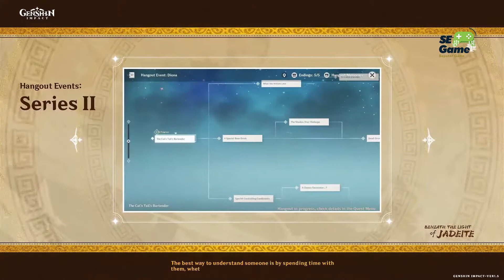Genshin Impact | Detail Update Versi 1.5 - Free 300 Kode Primogem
Detail Update Versi 1.5 - Free 300 Kode Primogem

Kode Primogem :

FS6SU367M279 | 4BNSD3675J8D | ATPTUJPP53QH

[Donasi]:
Support Donasi untuk Perkembangan Channel ini

Saweria
Gopay/Ovo/Dana: